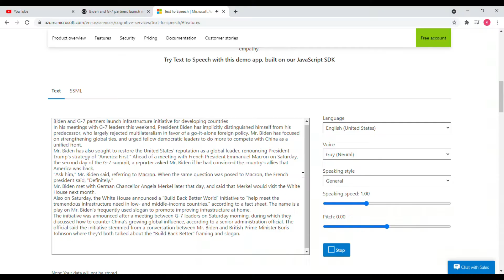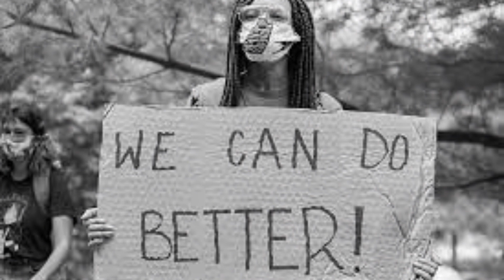Mr Biden slogan Build Back Better''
Biden and G-7 partners launch infrastructure initiative for developing countries
In his meetings with G-7 leaders this weekend, President Biden has implicitly distinguished himself from his predecessor, who largely rejected multilateralism in favor of a go-it-alone foreign policy. Mr. Biden has focused on strengthening global ties, and urged fellow democratic leaders to do more to compete with China as a unified front.
Mr. Biden has also sought to restore the United States' reputation as a global leader, renouncing President Trump's strategy of "America First." Ahead of a meeting with French President Emmanuel Macron on Saturday, the second day of the G-7 summit, a reporter asked Mr. Biden if he had convinced the country's allies that America was back.
"Ask him," Mr. Biden said, referring to Macron. When the same question was posed to Macron, the French president said, "Definitely."
Mr. Biden met with German Chancellor Angela Merkel later that day, and said that Merkel would visit the White House next month.
Also on Saturday, the White House announced a "Build Back Better World" initiative to "help meet the tremendous infrastructure need in low- and middle-income countries," according to a fact sheet. The name is a play on Mr. Biden's frequently used slogan to promote improving infrastructure at home.
The initiative was announced after a meeting between G-7 leaders on Saturday morning, during which they discussed how to counter China's growing global influence, according to a senior administration official. The official said the initiative stemmed from a conversation between Mr. Biden and British Prime Minister Boris Johnson where they'd both talked about the "Build Back Better" framing and slogan.